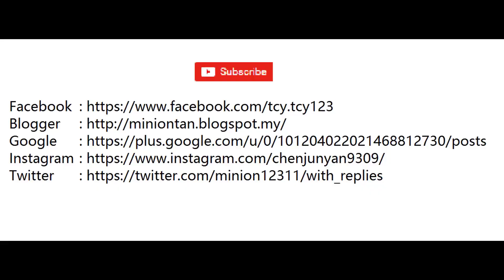带你去旅行 cover by Tan ChunYen